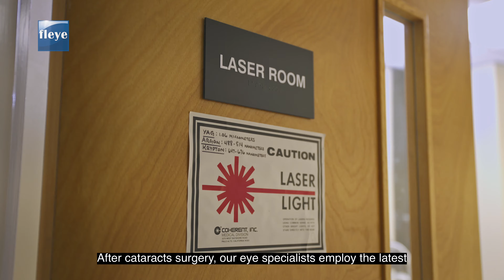Florida Eye Institute | Cataracts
As Vero Beach & Sebastian’s most comprehensive eye care facility, Florida Eye Institute gives clients access to the best medical, surgical, and laser eye care available. Our team of Board-Certified ophthalmologists and highly trained staff are at the forefront of the latest advancements in eye care and committed to providing our patients with the most effective treatment options. At Florida Eye Institute, we’re not just improving vision, we are improving quality of life.

Locations in Vero Beach & Sebastian - Door-to-door transportation on surgery day available.